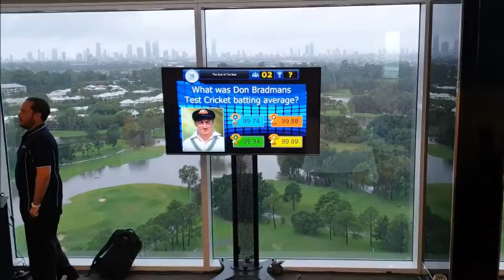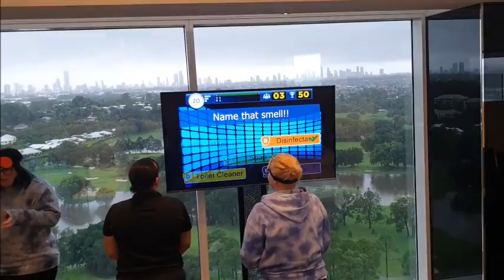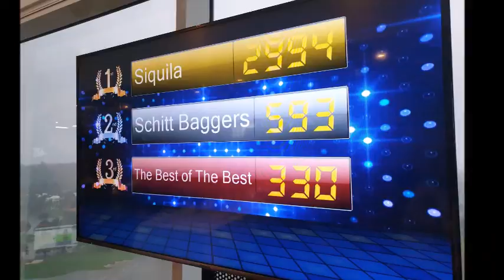Team Building Event - Time Out Adventures - Its Showtime Event & Laser Clay Shooting - Quay Shipping